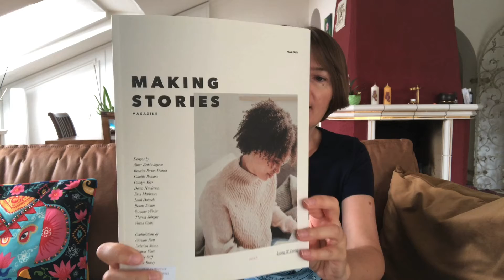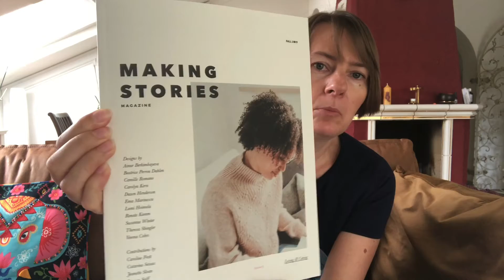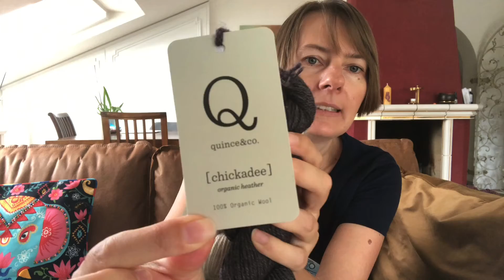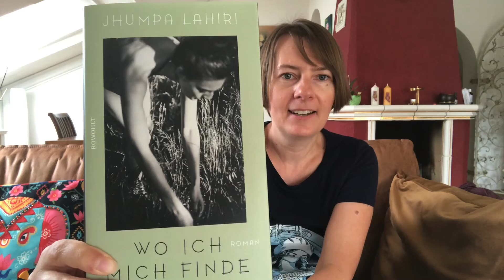Folge 25 - Wollkauf im Urlaub - Teil 1